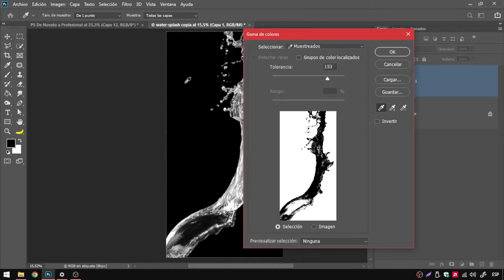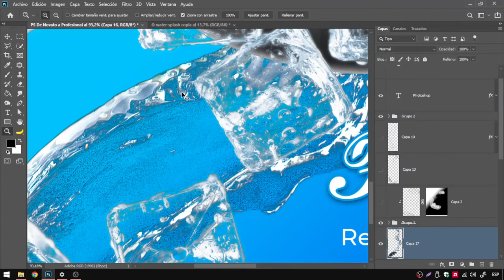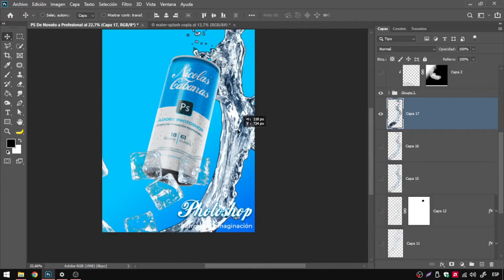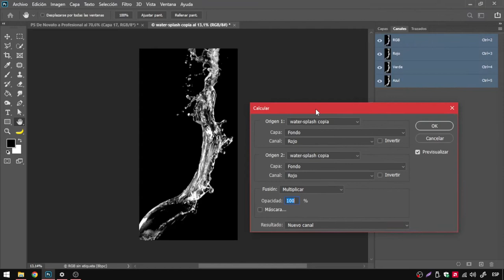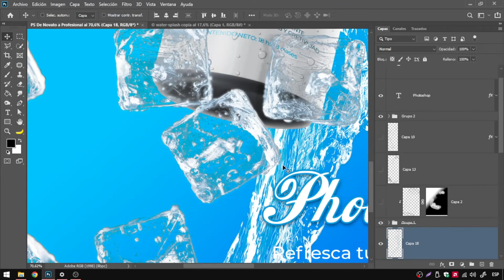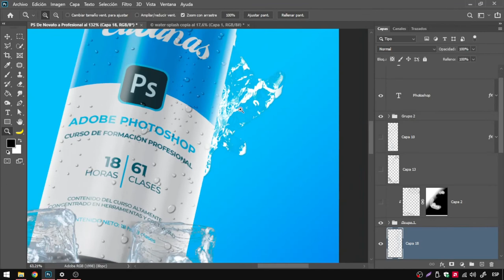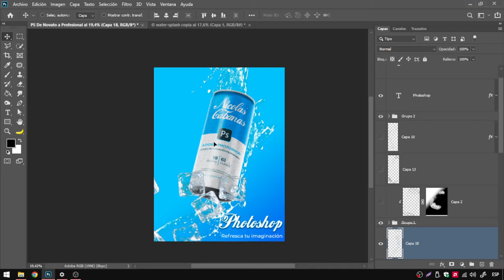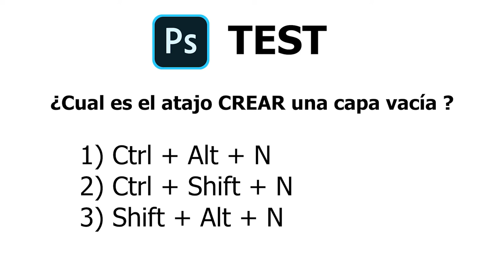💧 Como Eliminar un FONDO color NEGRO en Photoshop [ Agua ]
Estas 2 técnicas son útiles para eliminar un fondo negro, con la gama de color y los canales, ninguna imagen va a ser un obstáculo!

►RESPUESTAS al TEST
00:00 Inicio
01:22 Atajo para DESATURAR
04:35 Crear capa VACIA NUEVA
04:40 Atajo para RELLENAR
06:50 TEST de PHOTOSHOP